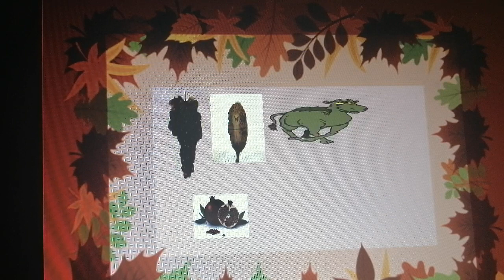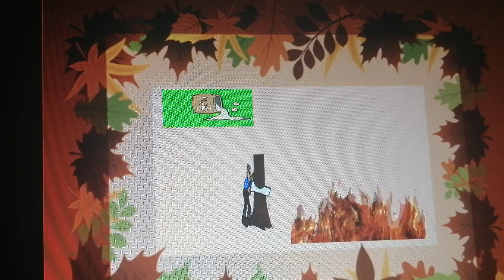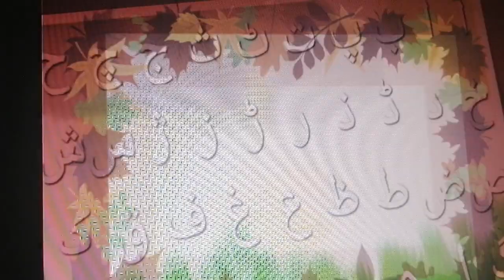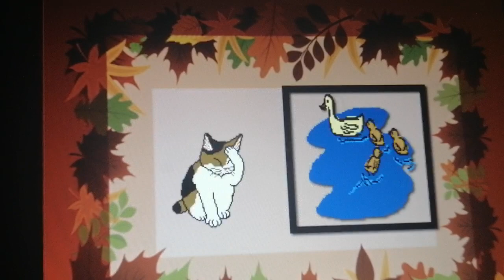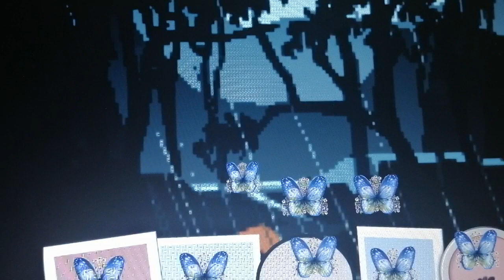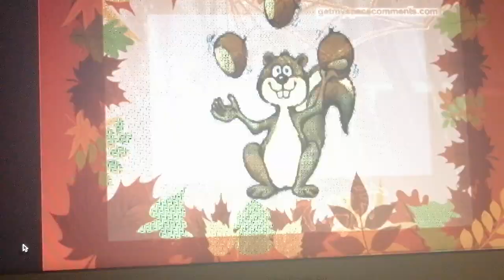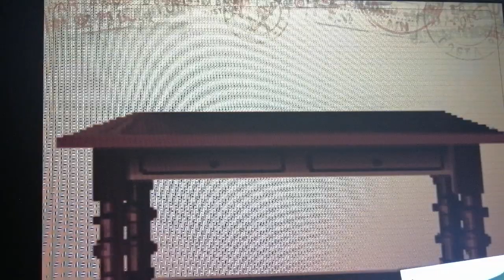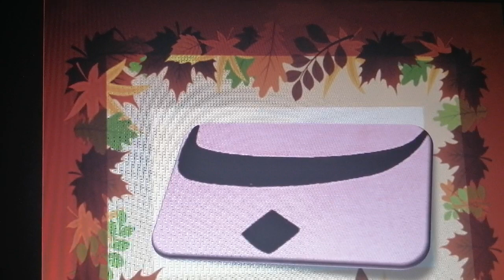Urdu letter B, its recognition, sound and vocabulary words for play group kids. 😊😊😊🌟🌟🌟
Urdu harf b ki awaz, sound, vocabulary words and recognition for pre school activities